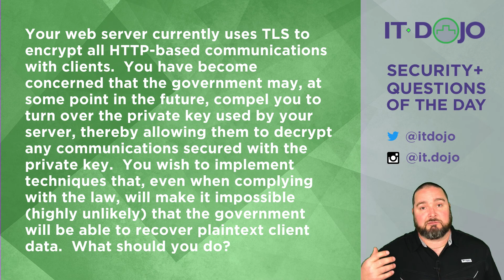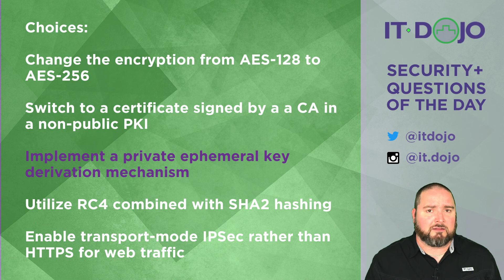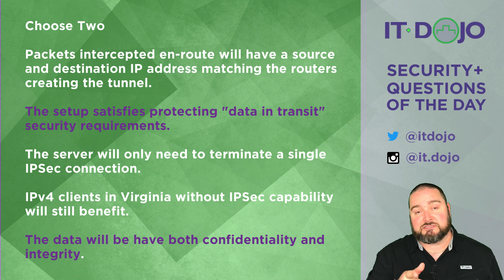Security+ Practice Questions of the Day from IT Dojo - #21 - HTTPS TLS and Transport Mode IPSec VPNs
IT Dojo offers free practice study questions for those who are preparing for their Security+ certification every day. In today's Security+ questions of the day, Colin Weaver asks and answers questions related to HTTPS TLS and Transport Mode IPSec VPNs.

DISCOUNT EXAM VOUCHERS!

If you are looking for a discounted Security+ Exam Voucher, We can sell them to you and save you some money!